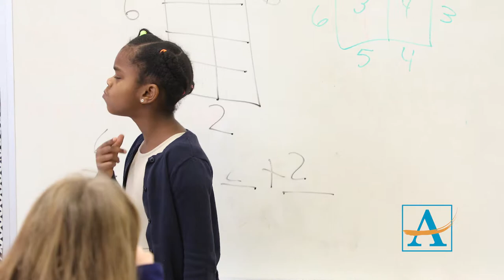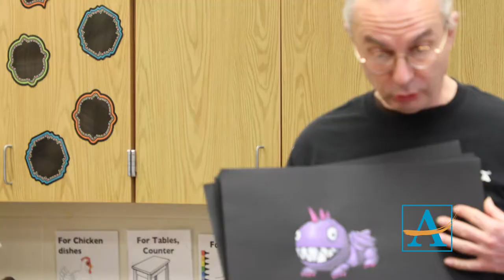Center for Puppetry Arts Partners with Burgess Peterson Academy